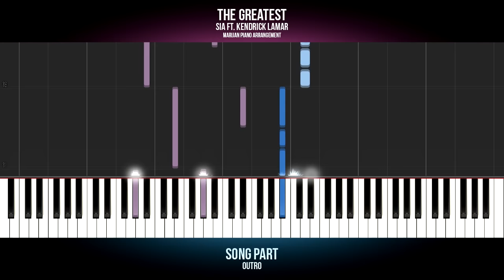How To Play: Sia ft. Kendrick Lamar - The Greatest | Piano Tutorial EASY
Piano tutorial for beginners: Learn how to play SIA FT. KENDRICK LAMAR - THE GREATEST on piano.